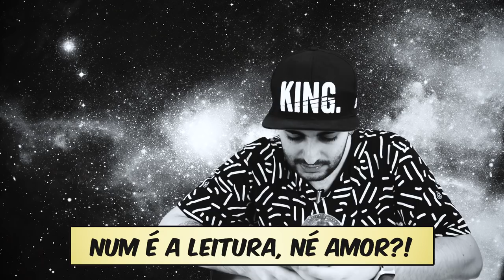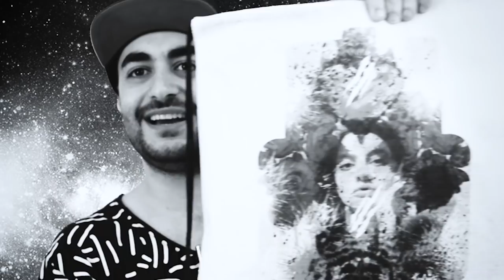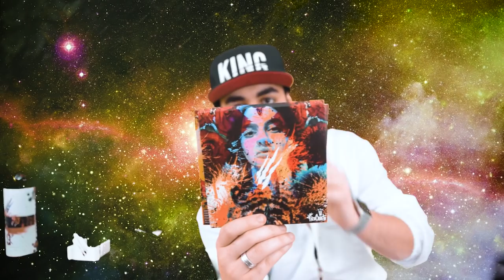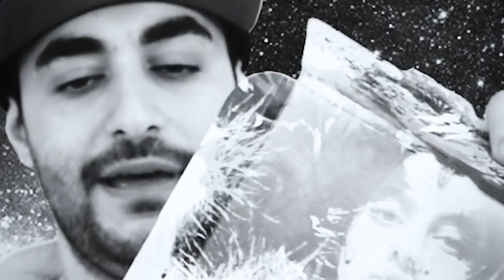MINHA CAIXA VEIO UM ITEM A MAIS! | [S04E14]